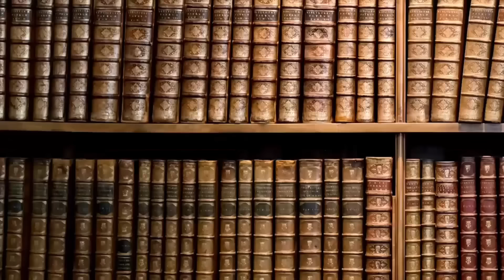1065- La rivolta di Treblinka, l'orrore e il coraggio di chi cercò di fermarlo [Pillole di Storia]